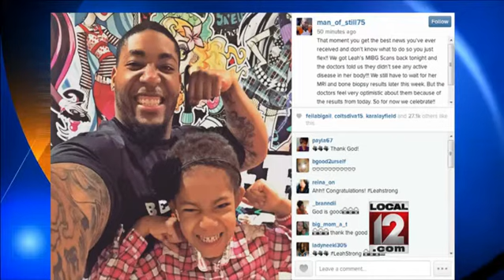Devon Still posts that doctors say no active disease in Leah's body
CINCINNATI (WKRC) -- Bengals Defensive Tackle Devon Still posted on Instagram that doctors say that they dont see any active disease in Leah's body.While Devon and Leah are still waiting for the results from her MRI and bone biopsy results that will be released later in the week, they say that doctors feel very optimistic because of Tuesdays results.The post on Instagram reads:That moment you get the best news you've ever received and don't know what to do so you just flex!! We got Leah's MIBG Scans back tonight and the doctors told us they didn't see any active disease in her body!!! We still have to wait for her MRI and bone biopsy results later this week. But the doctors feel very optimistic about them because of the results from today. So for now we celebrate!!